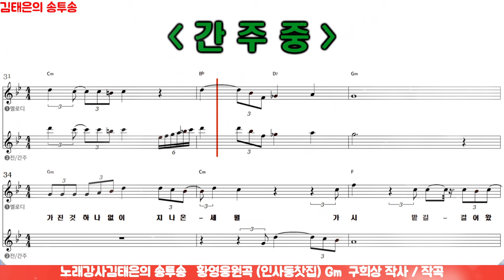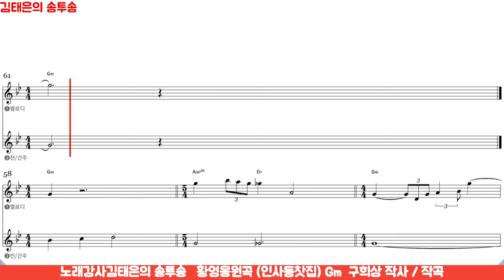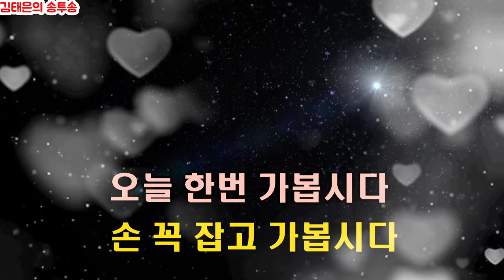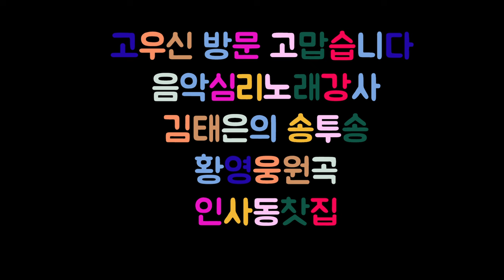(인사동 찻집 / 황영웅 악보가사첨부) 노래강사김태은 음악치료노래교실인기곡배우기 Ktrot Ksongs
김태은의 송투송
나의 애창곡 만들기 도전!!
황영웅 원곡  (인사동 찻집) Gm 키  커버곡입니다
3번 연속 부르기

이 곡의 뮤직비디오는 원더케이에서 처음 공개되었으며
이 곡의 가사에 '인사동 찻집’에 같이 가고 싶다는 내용이 포함되어 있어
팬들 사이에서 인사동 찻집이 황영웅의 또 다른 시그니처
볼거리로 인식되고 있다지요^^